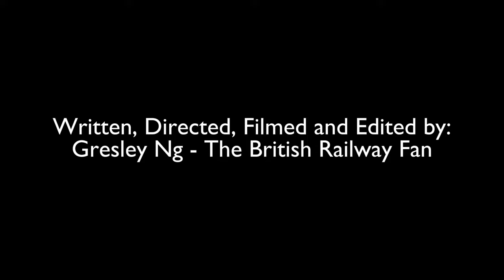The Level Crossing (A Trainz Short)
A lorry carrying beers attempted to cross a level crossing at high speed to make up for lost time but ended up in a disaster.

I just regained interest on making shorts after watching Buster Keaton films, and I apologies for the errors you noticed in this rushed short, I hope you all enjoy it. This is also a parody of Buster Keaton's 1920 short One Week.

Cast:
Myself as the Signalman

Sound Effects by:
-jacob

Contents by:
Myself
Trainzone
Trainz Download Station
Trainzland
Darlington Works

Programs used:
Trainz Simulator 2009
Bandicam
CapCut